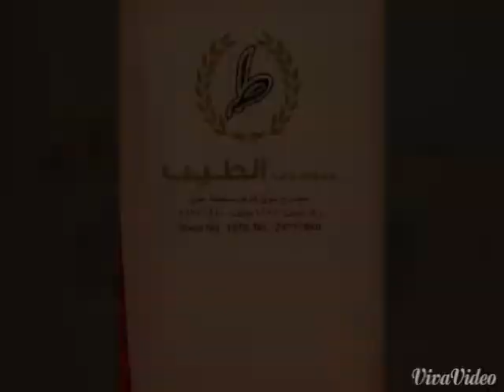muscat gold shop